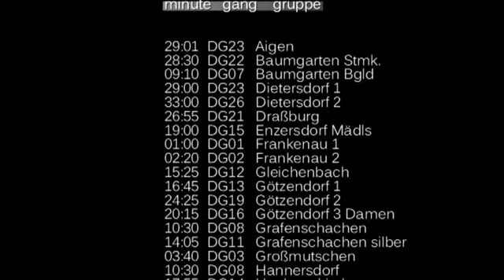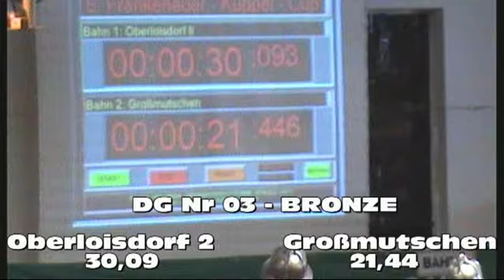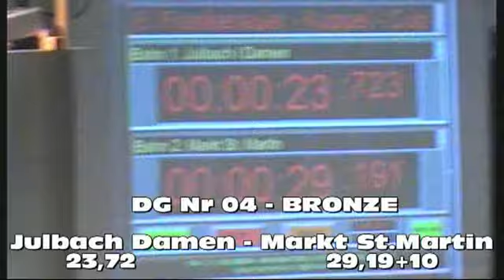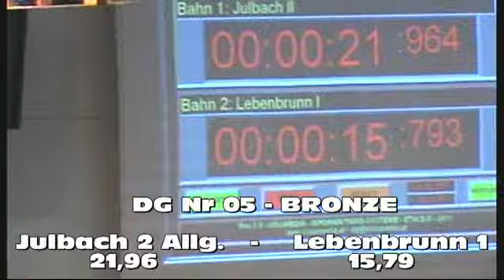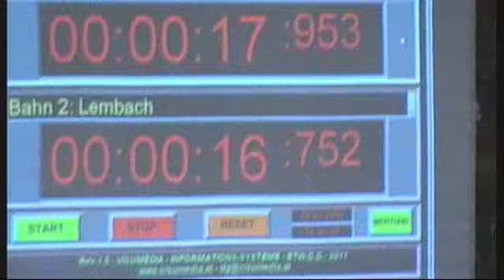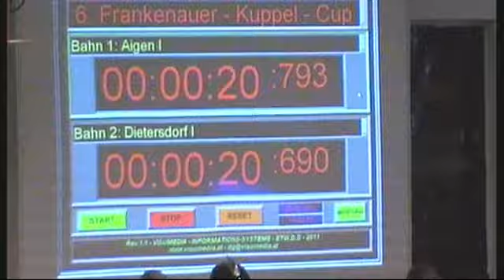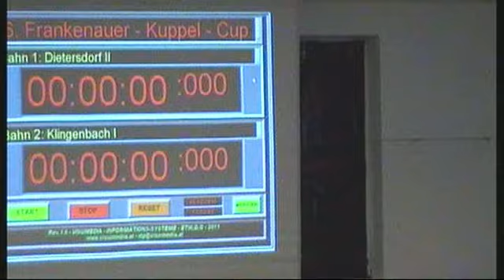KC Frankenau 15 - ALLE BRONZE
ALLE BRONZE Durchgänge - Inhaltsverzeichnis nach Ortsfeuerwehr alphabetisch sortiert - "Mehr anzeigen" anklicken!
Spiel-     Durch- Bewerbs-
minute   gang    gruppe

29:01  DG23   Aigen
28:30  DG22   Baumgarten Stmk.
09:10  DG07   Baumgarten Bgld
29:00  DG23   Dietersdorf 1
33:00  DG26   Dietersdorf 2
26:55  DG21   Draßburg
19:00  DG15   Enzersdorf Mädls
01:00  DG01   Frankenau 1
02:20  DG02   Frankenau 2
15:25  DG12   Gleichenbach
16:45  DG13   Götzendorf 1
24:25  DG19   Götzendorf 2
20:15  DG16   Götzendorf 3 Damen
10:30  DG08   Grafenschachen
14:05  DG11   Grafenschachen silber
03:40  DG03   Großmutschen
10:30  DG08   Hannersdorf
17:55  DG14   Hochneukirchen
07:40  DG06   Holzschlag
11:35  DG09   Hornstein 1
09:10  DG07   Hornstein 2
05:00  DG04   Julbach 1 Damen
06:35  DG05   Julbach 2 Allgemein
02:20  DG02   Kleinmutschen
33:00  DG26   Klingenbach 1
17:55  DG14   Klingenbach 2
31:40  DG25   Klingenbach 3
26:55  DG21   Kuchl
19:00  DG15   Landsee
06:35  DG05   Lebenbrunn 1
14:05  DG11   Lebenbrunn 2
21:30  DG17   Lembach
25:40  DG20   Lembach Damen
23:00  DG18   Maria Raisenmarkt Damen
05:00  DG04   Markt St. Martin
12:55  DG10   Münchendorf
28:30  DG24   Nöstach 1
30:40  DG03   Nöstach 2
01:00  DG01   Oberloisdorf 1
03:40  DG03   Oberloisdorf 2
24:25  DG19   Pellendorf 1
21:30  DG17   Pellendorf 2
16:45  DG13   Schäffern 1
20:15  DG16   Schäffern 2
15:25  DG12   Sparberegg
31:40  DG25   St.Martin Mühlkreis 1
30:40  DG24   St.Martin Mühlkreis 2
12:55  DG10   Strebersdorf
07:40  DG06   Unterkohlstätten
11:35  DG09   Unterpullendorf
25:40  DG20   Wiesmath 1
23:00  DG18   Wiesmath 2